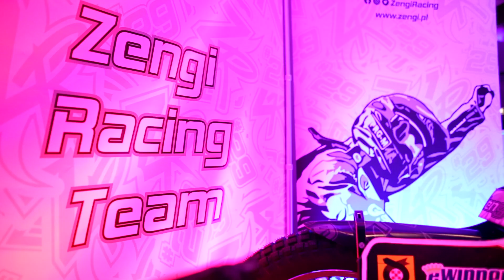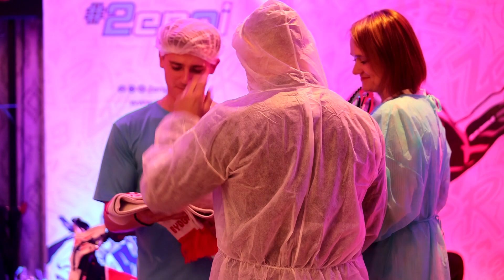Podsumowanie sezonu 2021 | Zengi Racing Team #29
Zengi Racing Team #29 podsumował sezon 2021 spotkaniem, które odbyło się w Restauracji Wodnik w Bydgoszczy. Dziękuję wszystkim za przybycie i za świetną zabawę. Mam nadzieję, że wszyscy pacjenci, lekarze i pielęgniarki są zadowoleni po nocnym dyżurze w Klinice Zengiego 🧑🏼‍⚕️🚑🏥🌡️🧪💉 Do zobaczenia!

Spotkanie udało się zorganizować dzięki wsparciu partnerów wydarzenia:
Zakładom Chemicznym Nitro-Chem S.A.
Cukiernia Rem Marco
Metro Express Bydgoszcz
Restauracja Wodnik
Dziękuję!